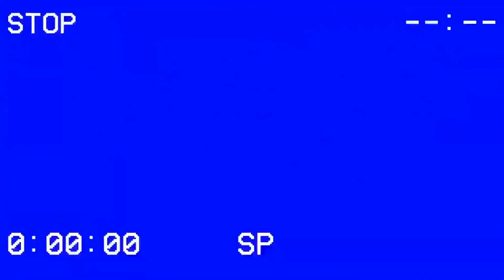Twisters (2024) Trailer REACTION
Today's trailer reaction is for Twisters. See what Travis thought about it.